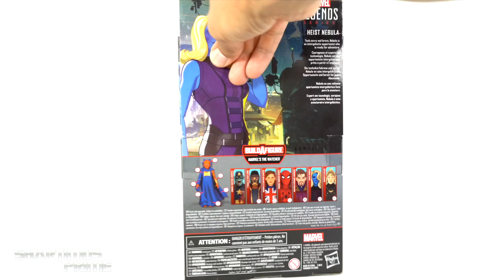Marvel Legends Heist Nebula What If? Watcher BAF Disney+ Wave Hasbro Action Figure Review